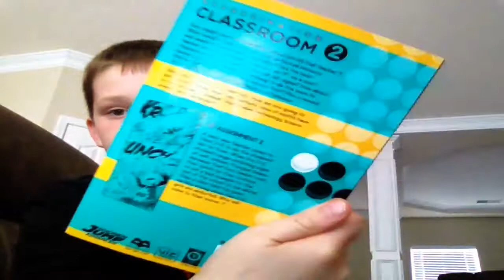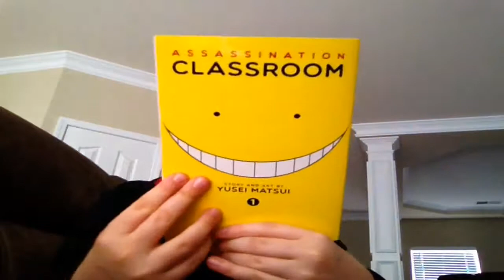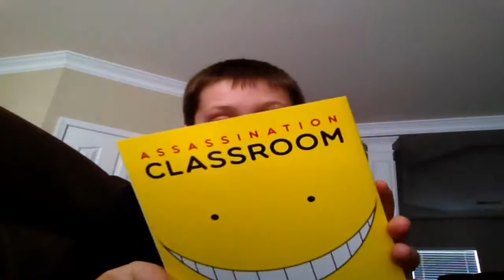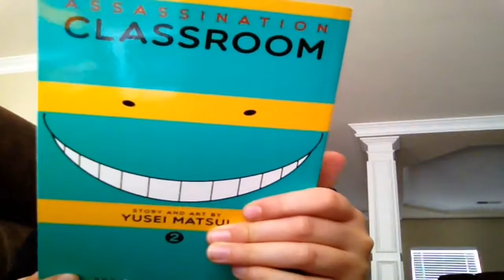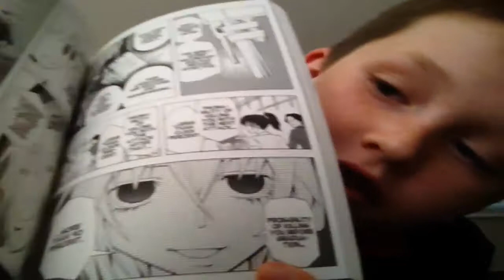Cool reviews #4 assassination classroom volumes 1,2and3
Sorry for the shortage in videos lately